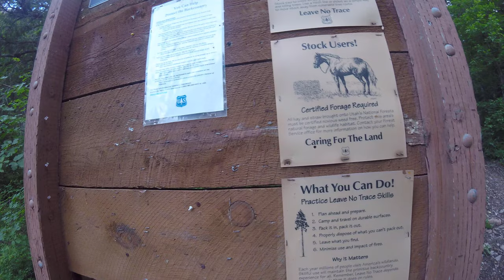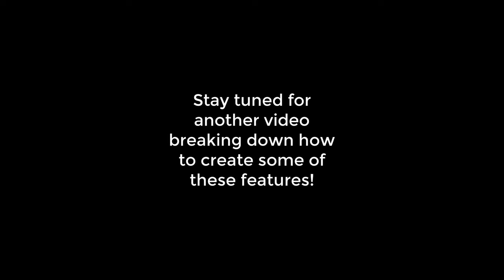Gaea Inspiration: Deseret Peak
In my efforts to provide all of my followers some content to help them learn and create beautiful landscapes and other works of art, I hike to the top of Deseret Peak to film some awesome scenery, noises, and enjoy nature. Though this specific video may not have any breakdowns in Gaea, I do plan on making the breakdowns in a separate video. Much of this hike was blown out due to wind, I apologize for that but there isn't a lot I can do about it for the time being.

I hope you gain inspiration from these videos. Whether it be inspiration to go on your own journeys or inspiration to create beautiful art we all can enjoy and appreciate.

Until the next video. Have fun and good health and I hope the best comes your way. :)

Lots of smart people in it and it's a great place to learn Gaea and other 3D applications and show off your work!